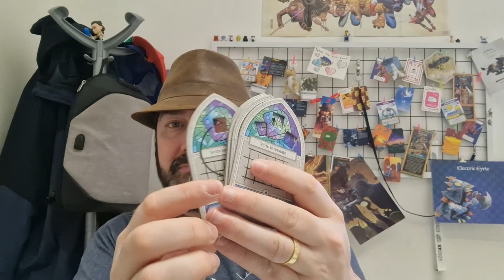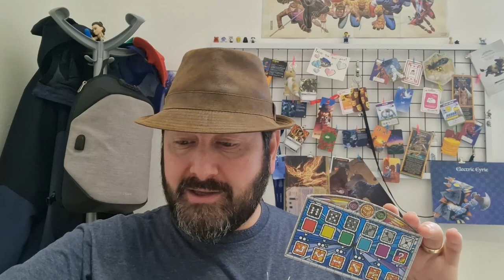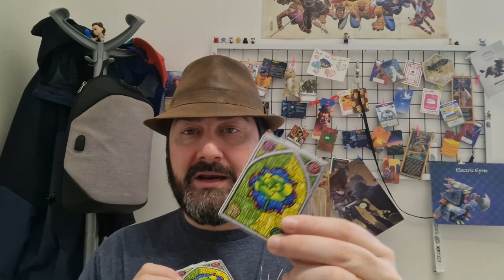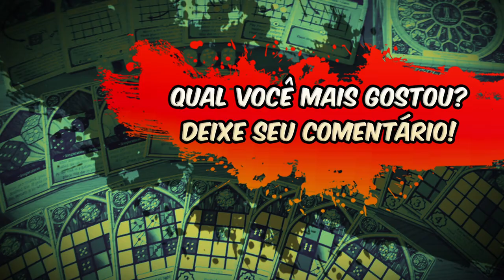Todas as Expansões do Sagrada - 5 Minutos de Guerra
Prepare-se para uma jornada colorida através das magníficas expansões de Sagrada, um dos jogos de tabuleiro mais visualmente deslumbrantes e estrategicamente envolventes do mercado. Neste vídeo, Edu Guerra mergulha profundamente em cada uma das 4 expansões disponíveis para Sagrada, explorando como elas transformam e enriquecem a experiência de jogo. 🎲🌈

Desde a introdução de novos desafios e componentes até a expansão do jogo para até 6 jogadores, cada expansão de Sagrada oferece uma nova dimensão de jogabilidade e estratégia, mantendo a essência do que faz de Sagrada um jogo tão amado. Seja você um construtor de vitrais experiente ou um novato curioso para descobrir o que faz de Sagrada um jogo tão especial, este vídeo é para você!

Expansão 1: 5 & 6 Jogadores - Trazendo novos padrões de janelas e a possibilidade de adicionar mais jogadores à sua mesa, essa expansão abre o jogo para festas maiores e mais interação.
Expansão 2: Passion - Introduz inspirações, objetivos raros e novos dados, adicionando uma camada de profundidade e re-jogabilidade.
Expansão 3: Life - Apresenta o conceito de árvores da vida, oferecendo novos desafios e formas de pontuar.
Expansão 4: Glory - Encerra a série com mecânicas inovadoras, incluindo cartas de Glória que oferecem poderes únicos e recompensas.
Acompanhe enquanto Edu Guerra compartilha suas impressões, dicas e estratégias para cada expansão, garantindo que você esteja bem equipado para construir os vitrais mais impressionantes e sagrados.

E aí, qual expansão você está mais ansioso para adicionar à sua coleção de Sagrada? Comente abaixo, adoraríamos ouvir suas experiências e expectativas!